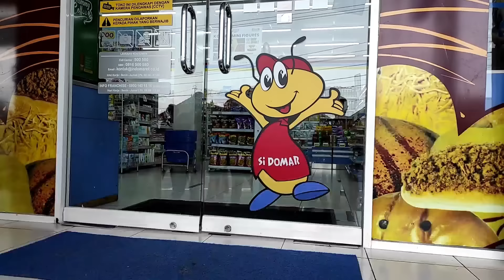DRAMA | BOCIL BERUBAH JADI HULK GARA GARA MINUMAN INI PART 2! | Mikael TubeHD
Ikutlah jadi saksi dari perjalanan kita menuju 2 JUTA SUBSCTIBER, Kalian luar biasa!!